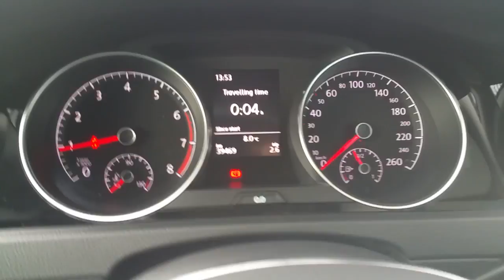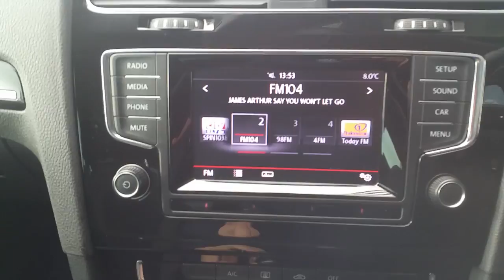141D1431 - 2014 Volkswagen Golf HL 1.2TSI M5F 105BHP 5DR 19,950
Here is a video of our 141D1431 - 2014 Volkswagen Golf HL 1.2TSI M5F 105BHP 5DR 19,950. Please contact Andy ORourke to arrange a test drive today. Joe Duffy Volkswagen Swords 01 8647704 infojoeduffyvolkswagen.ie